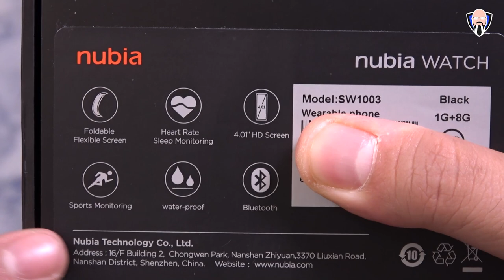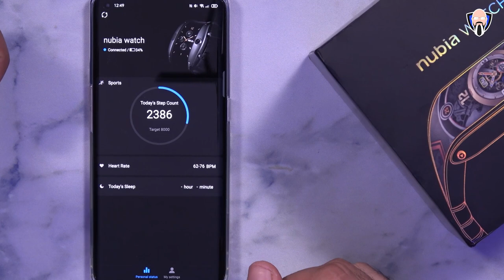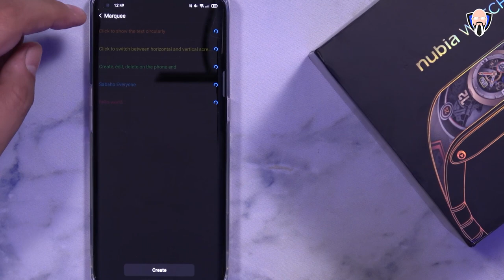Nubia Watch 2020, A Foldable Smartwatch, The Smart Watch From The Future? ساعة نوبيا 2020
ساعة نوبيا‎ 2020 هي الخليفة الحقيقي لساعة النوبة ألفا الذكية القابلة للطي الأصلية. النوبة كشركة معروفة دائماً بالابتكار وتوفير تقنياته الجديدة. في العام الماضي لم لو صدر الهاتف الذكي z20 مع اثنين من يعرض تعمل بشكل كامل واحد على الجبهة واحد على ظهره. اليوم نحن نبحث في أحدث ابتكاراتهم في تكنولوجيا الساعات الذكية. هذا هو استعراضي من مشاهدة النوبة 20/20, هذه ليست ساعة التي تحاول التنافس مع ساعة أبل. هذه ساعة ذكية تحتوي على شاشة قابلة للطي تنتقل من جانب من معصمك إلى الجانب الآخر. بعض الميزات مشابهة لتعقب اللياقة البدنية. وسوف يثير إعجاب بالتأكيد.  وسوف أكون مناقشة إيجابيات وسلبيات جديدة عن طريق مشاهدة بعد استخدامه لمدة أسبوع واحد. يتم تقديم هذا الفيديو من قبل خليج TK، ونأمل أن تستمتع به.

Available at Alliexpress

Save 5% on your order from Samsung on your next order

B&H Dealzone:

Amazon Daily Deals:

The Nubia watch 20/20 is the true successor to the original Nubia Alpha foldable smartwatch. Nubia as a company's always known for innovating and providing his new technologies. last year did Lou released the z20 smartphone with two fully functioning displays one on the front and one on the back. today we are looking at their latest innovation in Smartwatch technology. this is my review of the Nubia watch 20/20, This is not a watch that is trying to compete with the Apple watch. This is a smart watch That has a foldable display that goes from one side of your wrist to the other. some of the features are similar to a fitness tracker 2020. And it will definitely impress.  I will be discussing the pros and cons of the new via watch after using it for one week. this video is presented by TK Bay,  hope you enjoy it.